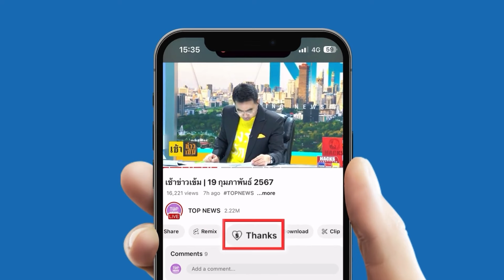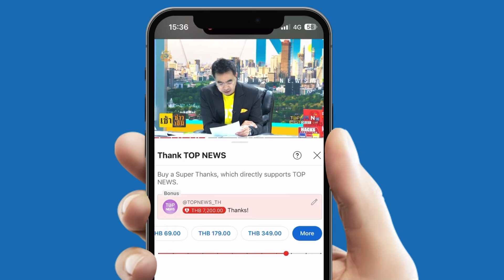"นายกฯ" ยันไม่มี รมต. ถามปรับ ครม. ในที่ประชุม ย้ำวินาทีนี้ยังเป็น "นายกฯ-รมว.คลัง" | TOPNEWSTV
"นายกฯ" ยันไม่มี รมต. ถามปรับ ครม. ในที่ประชุม ย้ำวินาทีนี้ยังเป็น "นายกฯ-รมว.คลัง"